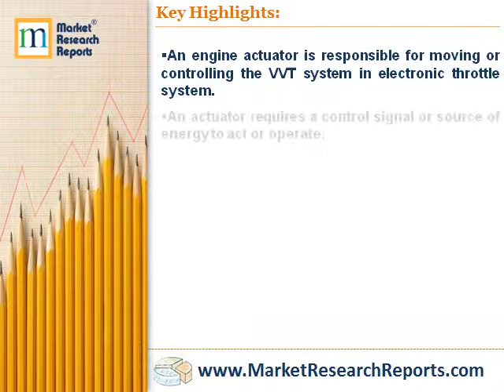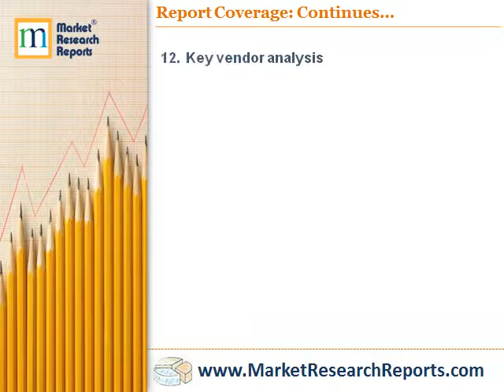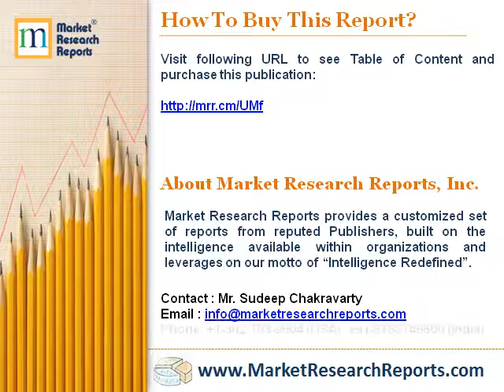Global Automotive Engine Actuators Market 2017 - 2021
Market Research Reports, Inc. has announced the addition of “Global Automotive Engine Actuators Market 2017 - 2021” research report to their offering.